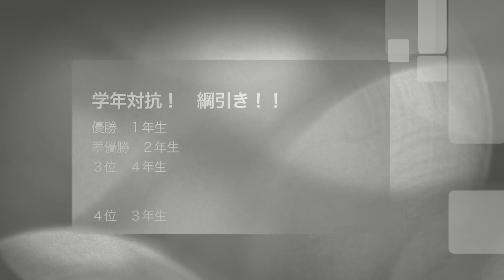卒部式 運動会 後半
流通経済大学ラグビー部　公式Youtubeアカウントです！
週に１~２本のペースで上げていきたいと思っています！

流通経済大学のSNSはこちら！！